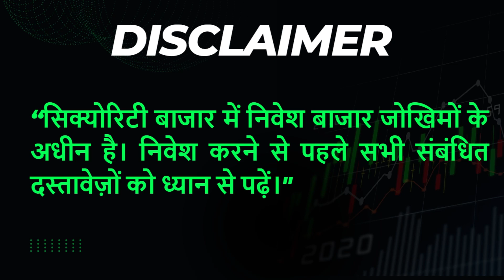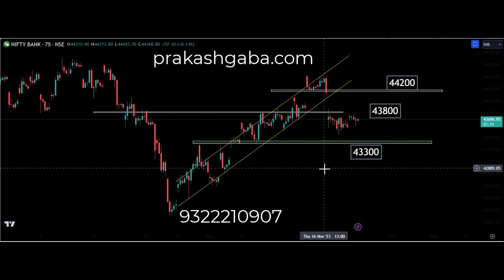Kya Lagta Hai 22nd November by Prakash Gaba